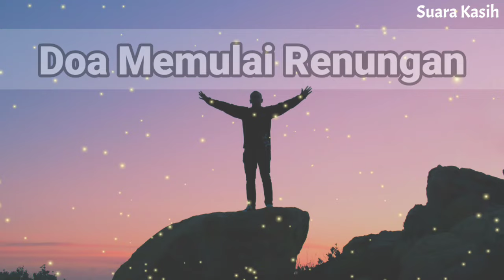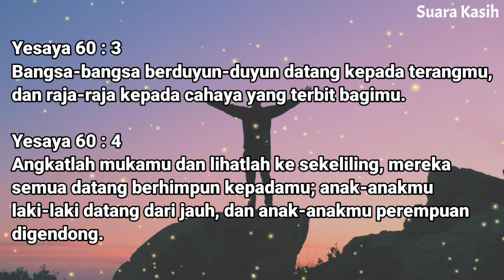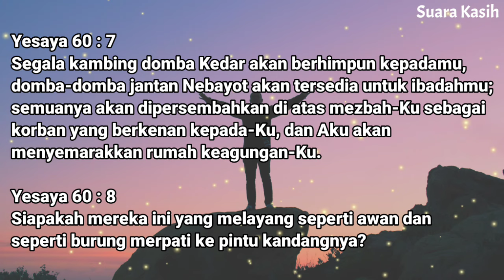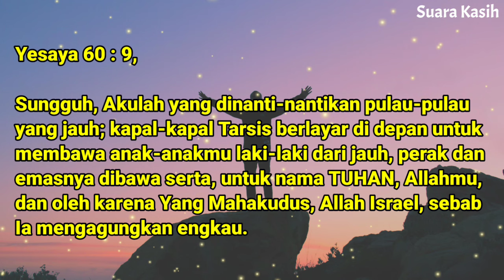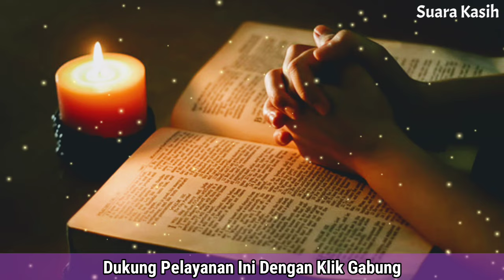Renungan Siang Kristen - Doa Siang - Suara Injil - Pohon Kehidupan Terbaru - Renungan Siang Katolik